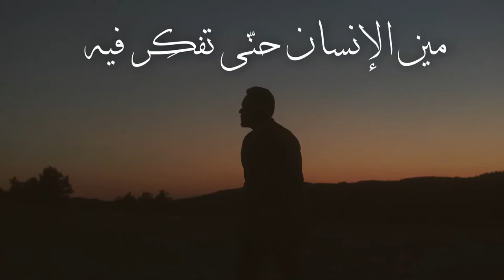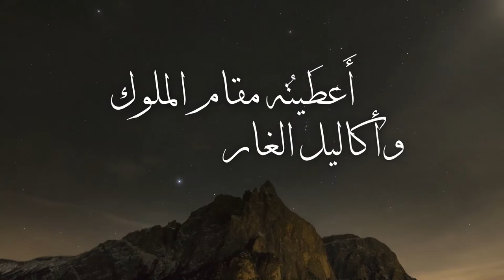Psalm 8 (مزمور ٨) - Lebanese Rhymed Arabic - New HD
مزمور ٨ - دعاء للنبي داود عليه السلام باللهجة اللبنانية مع القافية
Psalm 8 in Lebanese Rhymed Arabic